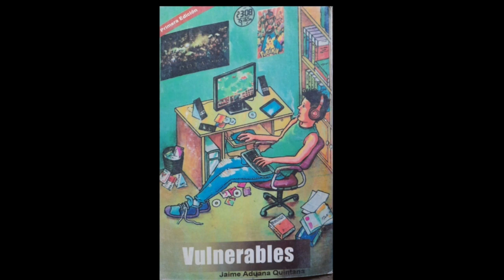VULNERABLES de Jaime Aduana Quintana (capitulo 21)